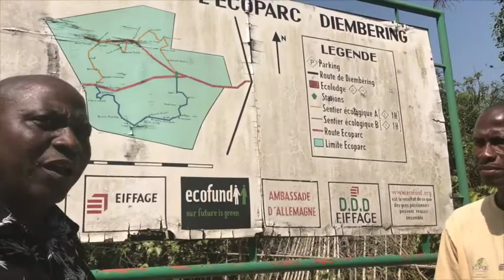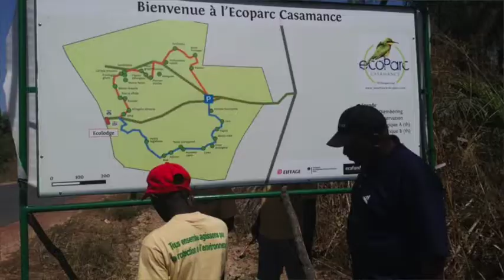Let's go Ecoparc - 3rd phase of the Casamance Ecoparc project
Augustin, Jean-Michel, and Moise present the results of the 3rd phase of the Casamance Ecoparc project in collaboration with Ecofund.org and Eiffage.

In order to respond to an increasing number of Anglophone visitors, we added an English version to the 32 French information panels about the forest’s fauna and flora situated alongside the two ecological trails. The panels provide scientific, environmental and traditional information on the species found in the Ecopark, which helps to better understand their usefulness and the importance of protecting them. This information in English helps to broaden the public awareness of the virtues of the Ecopark, especially of neighboring schools in The Gambia.

Furthermore, a new big information panel was placed at the entry to the Ecoparc to inform the public of this important green lung and its treasures still preserved - thanks to the engagement of Moise, Augustin, and Jean Michel and thanks to your contribution as well as of our corporate partner Eiffage who has financed 50% of the project costs.

This 3rd phase of the Casamance Ecoparc project, called "Let's go Ecoparc", has been a continuity of our efforts during the last nine years together with Augustin and his association APES to preserve the 32 hectares of the Ecoparc endemic littoral forest in the south of Senegal, next to his village of Diembereng in Casamance, see our funded ecoprojects Casamance Ecoparc.

By becoming the first privately managed protected community forest reserve in Senegal, Ecoparc is a proof of what passionate people can accomplish together.